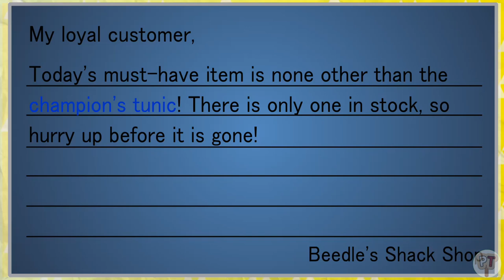Zelda Crossing "Gameplay" | Papercraft Theatre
Today, I play the much-anticipated crossover between Nintendo franchises. Unfortunately, I missed the Ravio event by a few days.

Note: It is possible to steal more rupees from your neighbours, but you'll lose more friendship with them every time you try. The method is to check back every day, hoping they'll have some sort of breakable object in their house. Once you find one, break it. If the pot is empty, you can reset the game and try again. You can find up to 100 rupees from a single object.

10am (Animal Crossing)
K.K. Country (Animal Crossing)
Beedle's Shop (The Legend of Zelda: The Wind Waker)
Song of Storms (The Legend of Zelda: Ocarina of Time)

Sound effects from freesound.org, courtesy of the following users:
amholma, kessir

Curtain animation courtesy of Niezlabiba from shutterstock.com